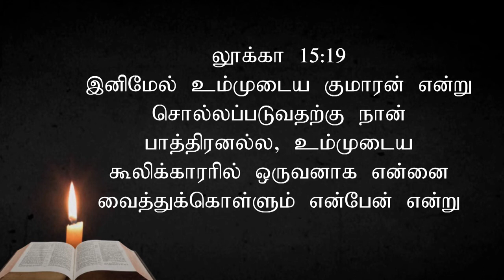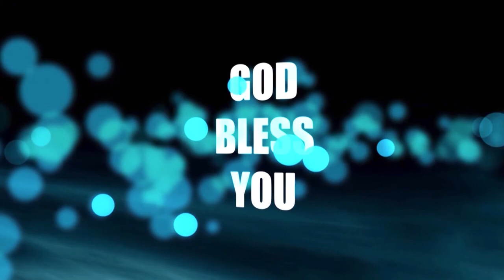SIS .S.EMIMAL SUNADARAJAN | PRINCE OF PEACE MEDIAS | JEYAM TV |(19\ 01 \19)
PRINCE OF PEACE MEDIAS | JEYAM TV